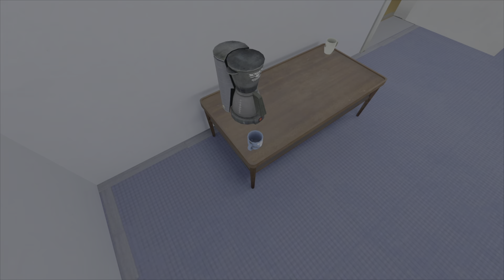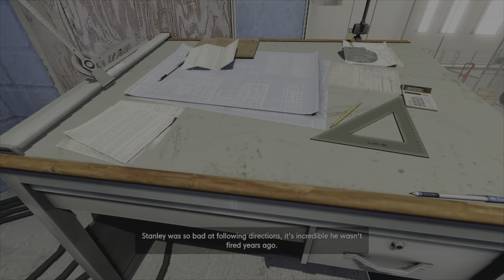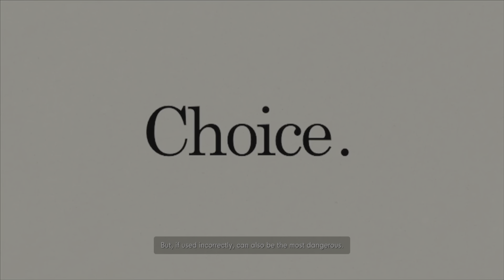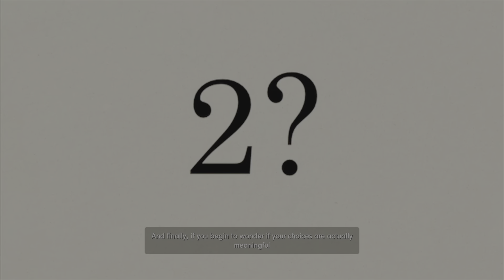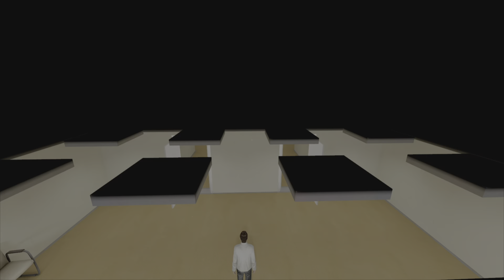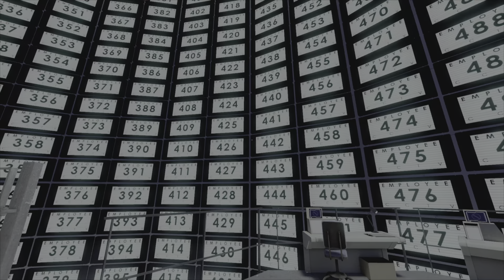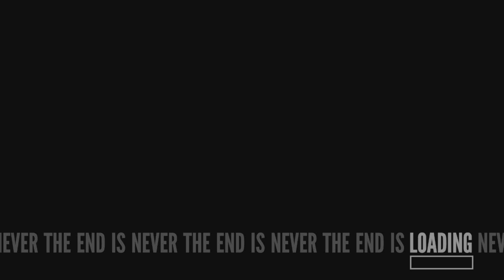Stanley Parable Ultra Deluxe #002 Its Your Choice